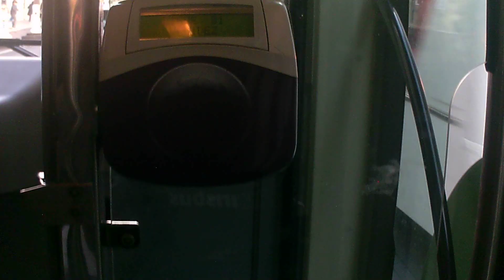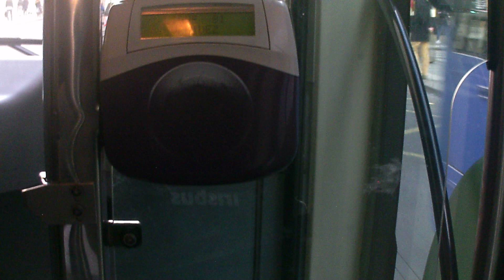DERNIER BALADE EN BUS [LIGNE 81, IRISBUS CITELIS LINE EURO 4]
de havre Haussman a auber , dernière véhicule utilisée était un  IRISBUS CITELIS LINE EURO 4 la coquille 3101, car demain ces 3 ligne 53, 65, 81 seront supprimée et remplacé par des lignes 21, 91, 94, pour savoir pourquoi ces 3 ligne sont remplacer posez les en commentaire en bas